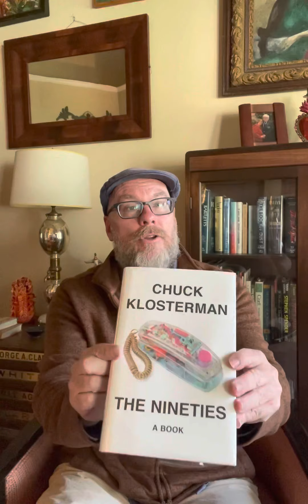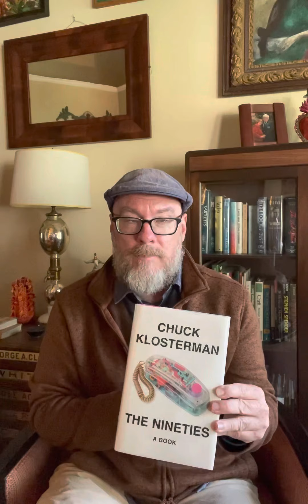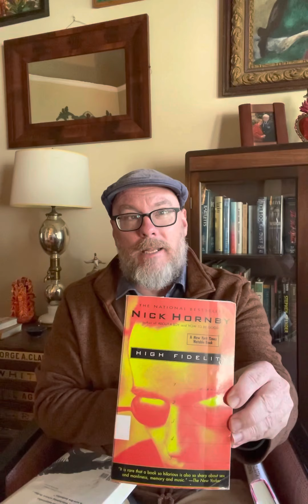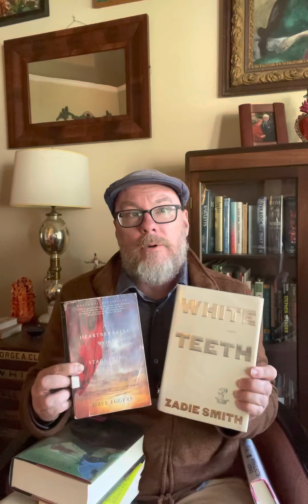BookTalkFriday #63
Chuck Klosterman dissects the Nineties in a terrific new book of that name, + a few seminal works from that period.